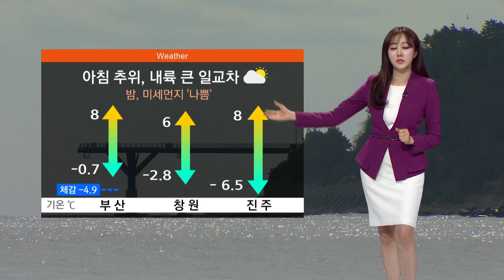1/19(목) 아침 기온 어제보다 낮아..황사 유입, 밤 미세먼지 '나쁨'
오늘 아침 기온은 어제보다 약간 낮게 출발하고 있습니다.
찬바람이 강하게 불면서 체감기온은 보다 더 낮은 상태입니다.
한낮 기온은 어제와 비슷하겠는데요,
내륙을 중심으로는 일교차가 10도 이상 벌어지겠습니다.
황사가 유입되면서 밤에는 부산·경남지역도 미세먼지 농도 나쁨 수준 보이겠습니다.

오늘은 전국이 차츰 흐려지겠습니다.
서쪽 지역은 종일 대기질이 탁하겠습니다.

오늘 아침 기온은 어제보다 다소 낮게 출발하고 있습니다.
내륙은 영하 7도 안팎보이고 있습니다.

한낮 기온은 어제와 비슷하겠습니다.
낮 최고 창원과 거제 6도, 밀양과 창녕은 7도가 예상됩니다.

부산과 양산도 낮 최고 8도, 김해 7도가 예상돼
예년 기온과 비슷하겠습니다.

바다의 물결은 먼바다를 중심으로만 다소 높게 일겠습니다.

설 연휴의 시작인 토요일에는 반짝 강추위가 찾아오겠습니다.
이후 평년 기온을 회복했다가,
연휴 마지막 날에는 부산의 아침 기온 영하 9도까지 떨어지겠습니다.

오늘 아침 김해와 사천공항 기상상황 좋은 편인데요,
항공편 이용에 날씨로 인한 불편은 없겠습니다.